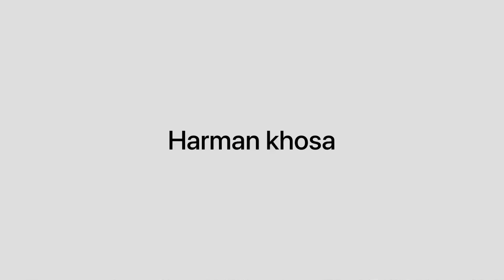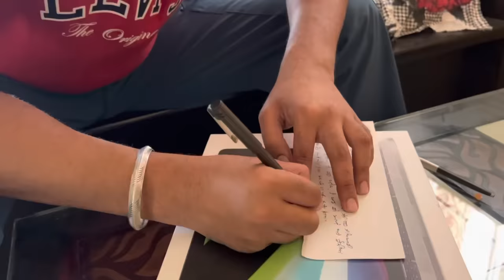Birthday Girl Nu Dekh ke Bebe Hoyi Shock 😨😂 | Harman khosa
Thankyou dosto sanu te saade vlogs nu enna pyar den layi and i hope agge v eda e sath daoge te pyar bnake rakhonge.